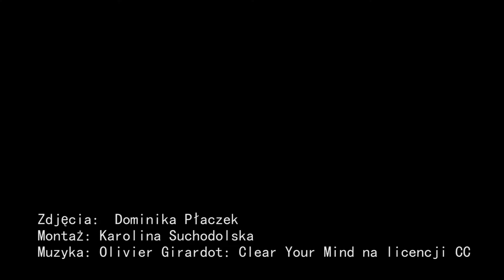Uważność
"Tylko to, co konieczne, jest ciężkie, tylko to, co waży, ma wartość.”
Milan Kundera

Instalacja Karoliny Suchodolskiej podejmuje kwestie metaforycznie rozumianych pojęć ciężaru i lekkości, inspirowana jest koncepcją useless machines, dziełami Marvina Minsky’ego. Jest formą zabawy, gry z widzem.

Mechatronika: Paweł Maćkowiak, Dominika Płaczek
Partnerzy: MCK w Bydgoszczy